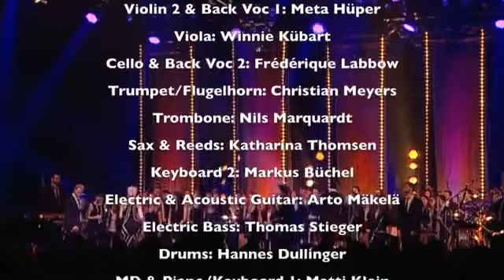Rock'n Romance Gala - Moments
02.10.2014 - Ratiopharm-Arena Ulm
Moderation: Tanja Rumm und Arthur Castro
- mit Thomas Borchert, Sabrina Weckerlin, Mark Seibert, Seran Bilgi und Coco Fletcher sowie der Jungen Bläserphilharmonie Ulm unter der Leitung von Josef Christ